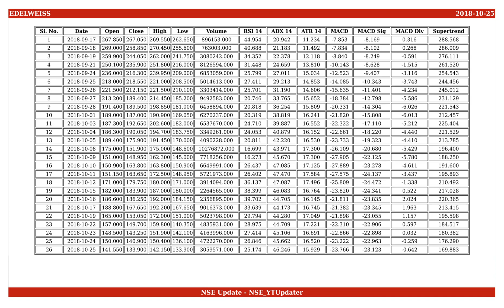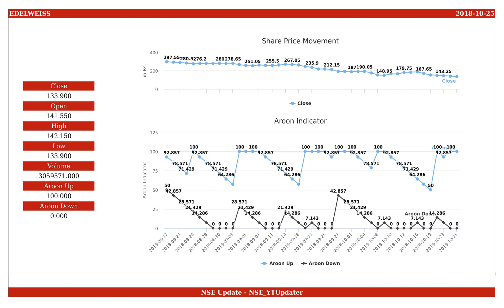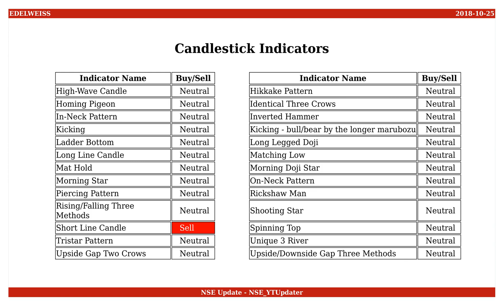Edelweiss Financial Services, NSE ID - EDELWEISS, BSE ID - 532922 Dt. 2018-10-25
This is an educational video on technical indicators of Edelweiss Financial Services as of 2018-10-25.

Few Informations on the stock are :
NSE Name : EDELWEISS
BSE Name : 532922
ISIN Number : INE532F01054

An Outlook on the share values are :
Open : 141.550
High : 142.150
Low : 133.900
Close : 133.900